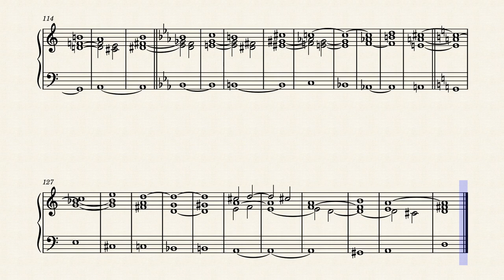Caldara: Prelude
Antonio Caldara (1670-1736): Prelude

 This piece reminds me of famous quotes by Beethoven:
My dear boy, the startling effects which many credit to the natural genius of the composer, are often achieved with the greatest ease by the use and resolution of the diminished seventh chords.

Source: Selections from Wegweiser die Orgel recht zu schlagen (1692) and Manuductio ad organum (1748).